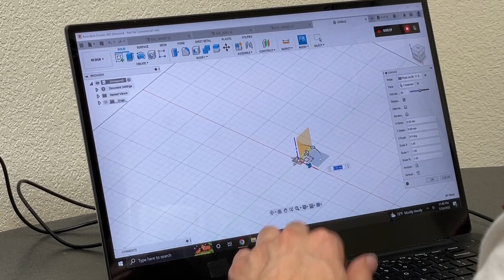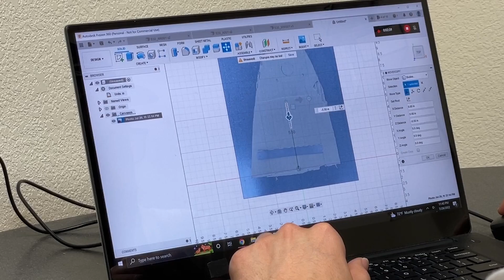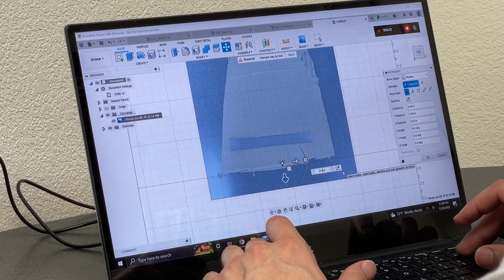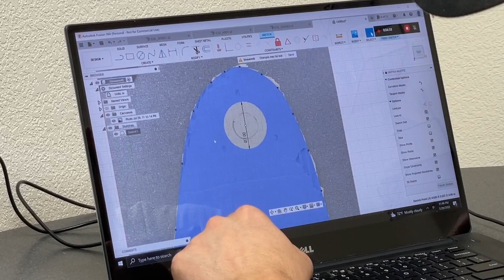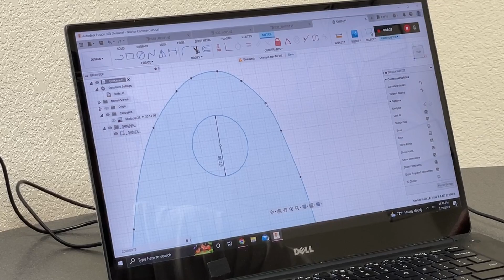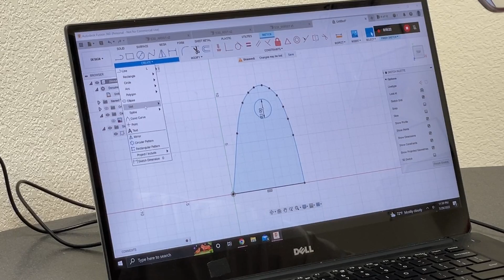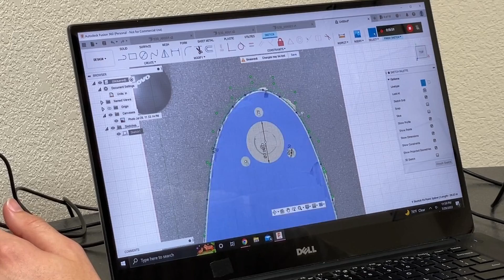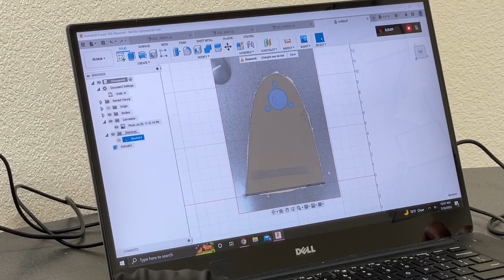How-To: Cardboard Picture Template to FUSION 360 Model for Plasma Cutting -S30 Chassis NTF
This video breaks down how to design a part from a card board template in Fusion 360 (*Free) to ultimately make custom parts. In this example, we create a shock tower reinforcement for the front of one of our 240Z cars. this piece will be cut out of mild steel with a CNC plasma torch, bent, and then welded onto our chassis! Try out something similar on your build, or make some custom brackets!